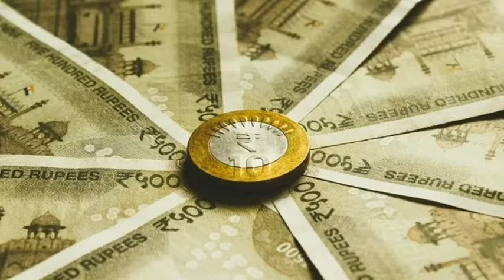Motivation video# Paisa#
Motivation Video, Motivation video of paisa,Inspire by Pradeep Meditation music.